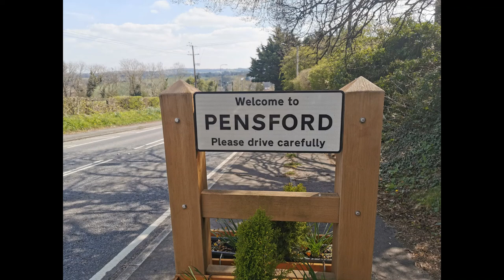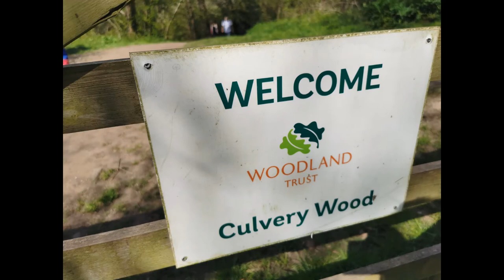Pensford- village in Somerset near Bristol UK with Viaduct and beautiful village.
Great walk in Culvery Woods with amazing views